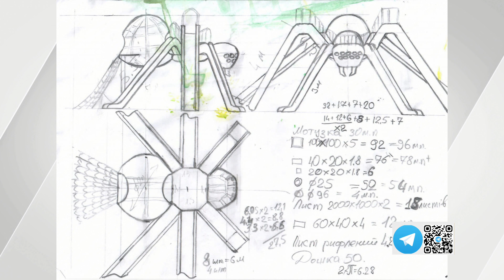8 років за ґратами Паші «Мерседесу» / Дитячий майданчик за ескізами полеглого хмельничанина